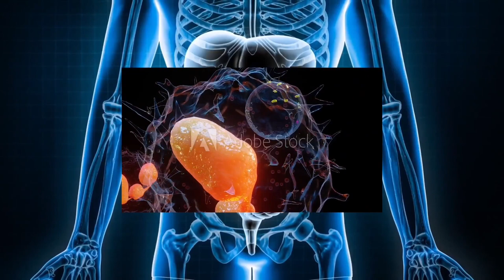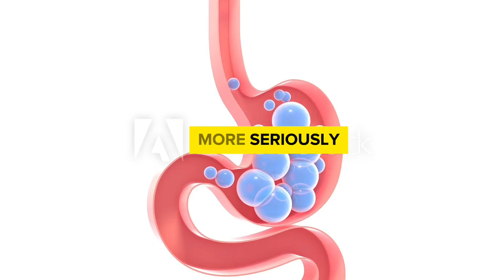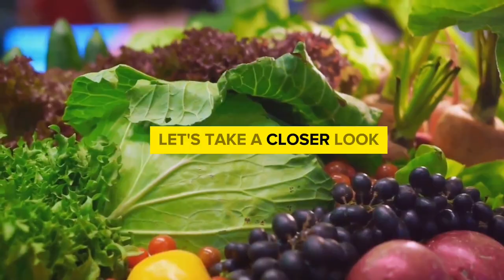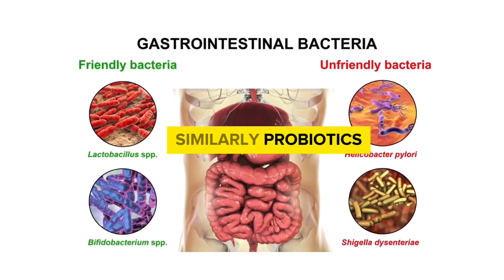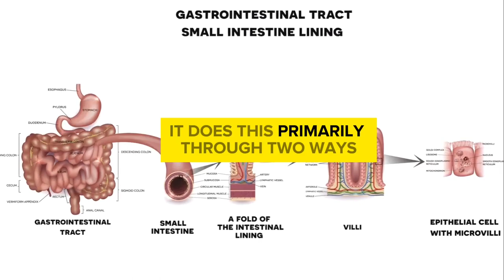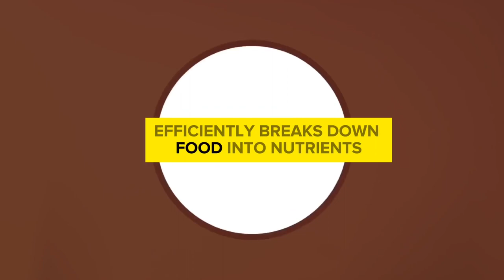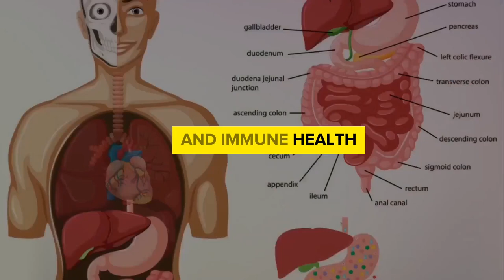Boost Your Immune System Through Better Digestion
Discover the connection between digestion and your immune system, and learn how to improve your digestion for a stronger immune system. Boost your health with these simple tips!